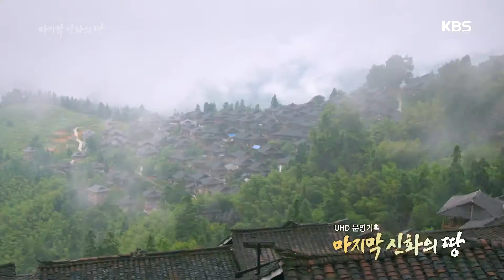KBS 스페셜 - 생명의 줄인 강을 따라 이동했던 묘족. 20180531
생명의 줄인 강을 따라 이동했던 묘족